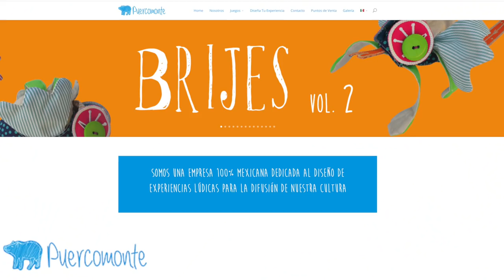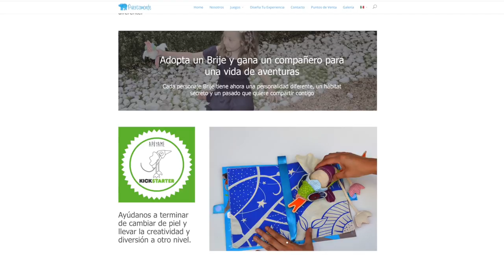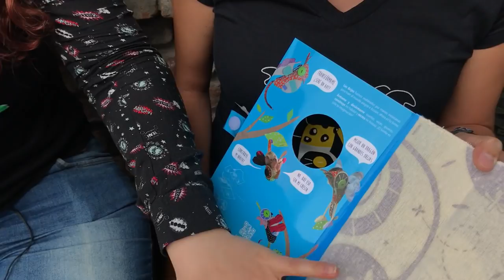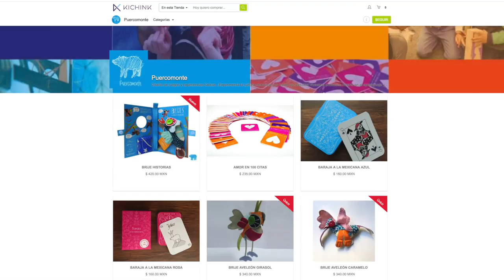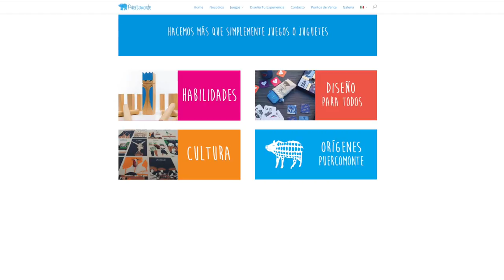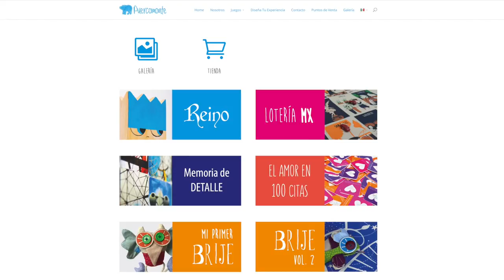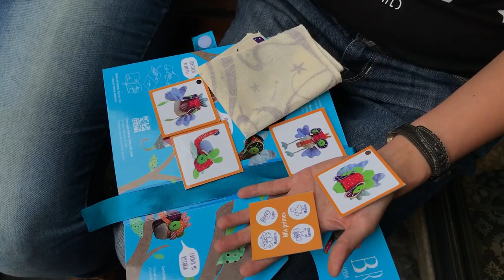Conoce BRIJES Juguetes 100% hecho en Mexico ★ juegos juguetes y coleccionables ★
Entrevista con Puercomonte Empresa 100% mexicana, Brije es tan flexible como tu imaginación. Cambia su apariencia cambiando sus partes de lugar.